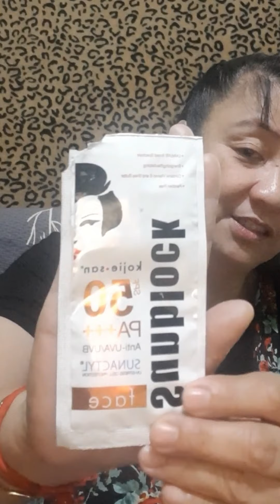PAMPAPUTI PRODUCTS NA AFFORDABLE